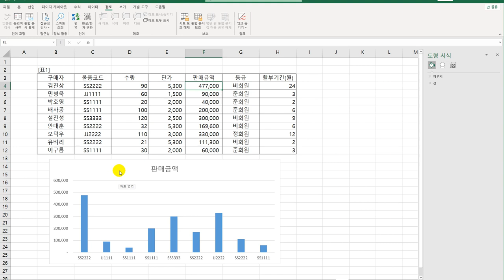[컴활1급실기] 03 시트 보호와 통합 문서 보기